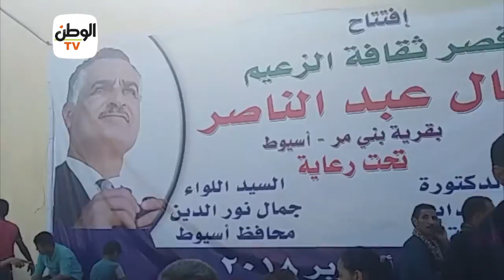عبدالدايم تفتتح قصر ثقافة عبدالناصر بأسيوط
جريدة الوطن
جريدة يومية مستقلة

محافظات الوطن